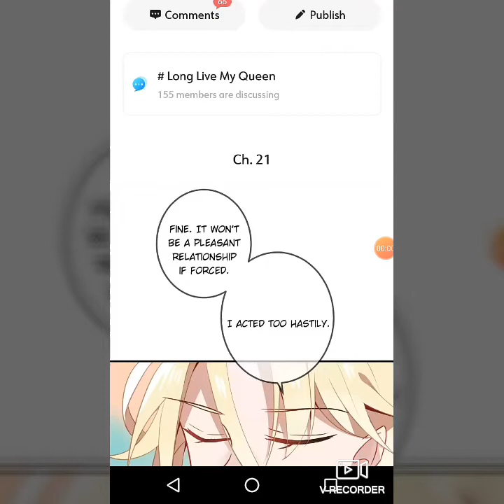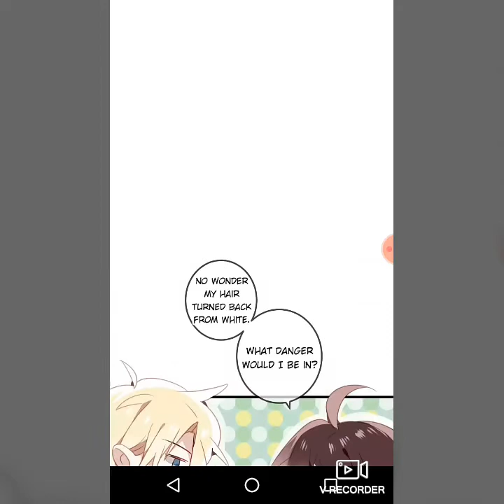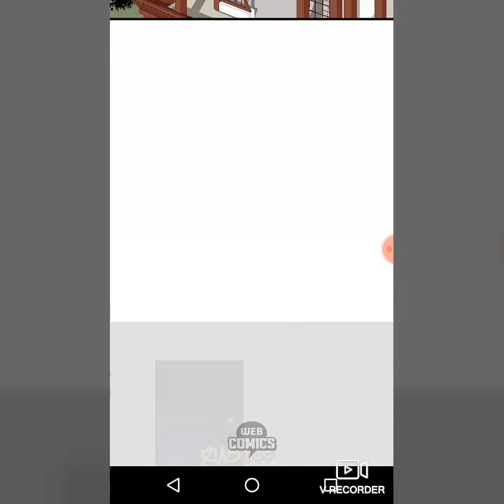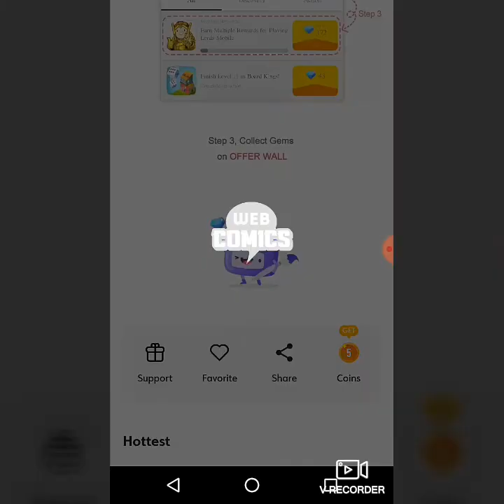Long Live My Queen ( Chapter 21 ) / Webtoon /